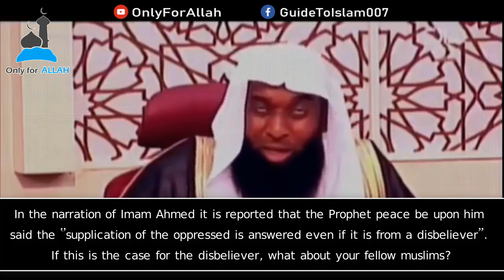Power Of Supplications: Sheikh Badr Al-Mishari للشيخ بدر المشاري